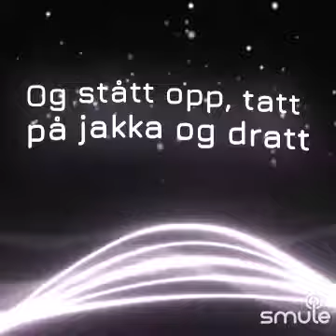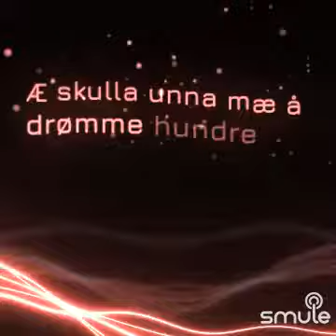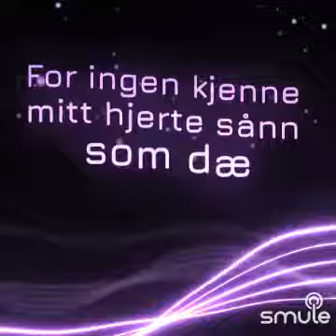Om du dro ifra mæ